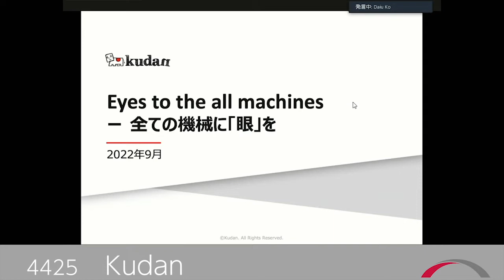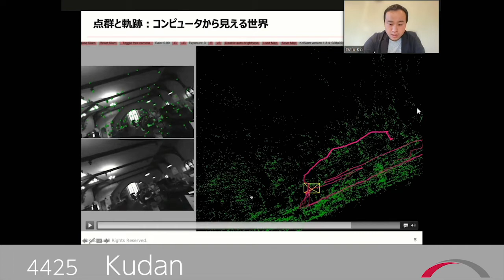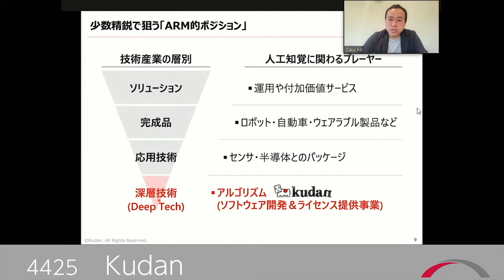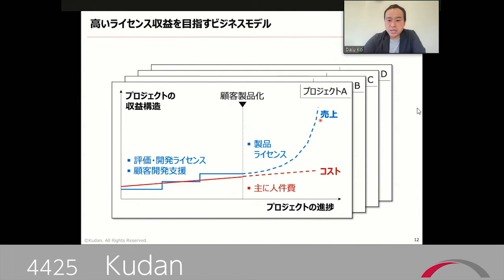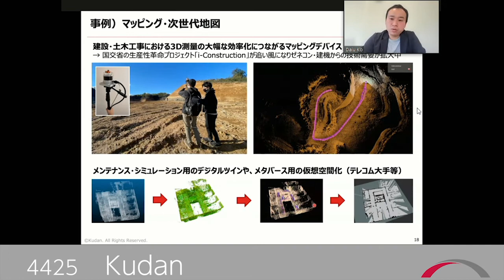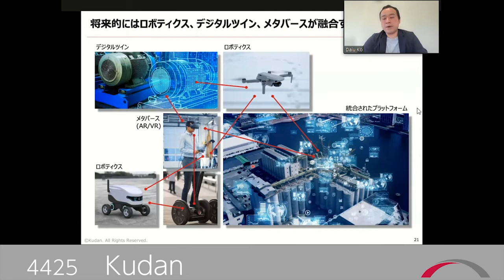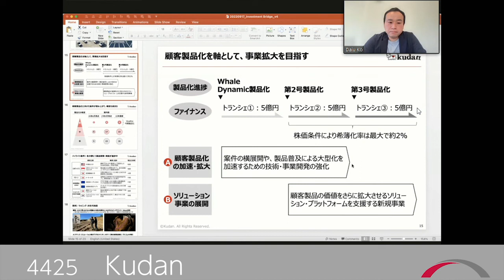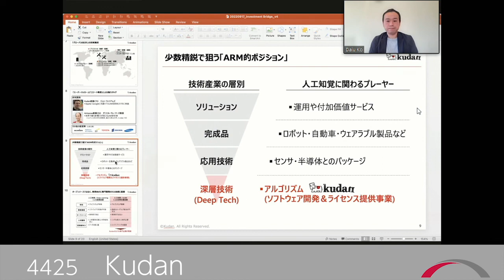Kudan[4425] 2022年9月プレミアムブリッジサロン 個人投資家向けIR説明会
2022年9月17日開催　項CEOによる投資家向けIRセミナー「プレミアムブリッジサロン」の模様です。

当日お時間の都合でお答えできなかったご質問への回答はこちらをご覧ください。

4425_IR動画

弊社説明会は企業情報をご提供する場であり、個別企業の株式売買を推奨するものではありません。